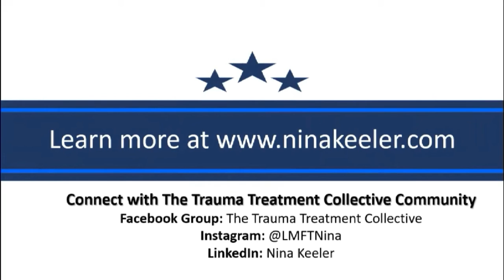Best Trauma Treatment Collective Vlogs of 2019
Doing a year in review and sharing the most viewed vlogs of 2019.  Check out which videos made the list.